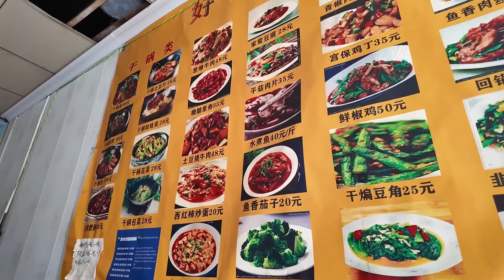自驾青海玉树又见到小微，计划和我一起走小众路线，结伴去往神山 | 用青春去旅行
Kevin MacLeod的Eternal Hope根据知识共享署名 4.0许可授权用户使用。